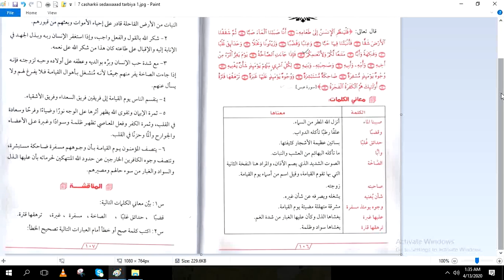tarbiya (1) darsigii 4aad grade 7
garde 7